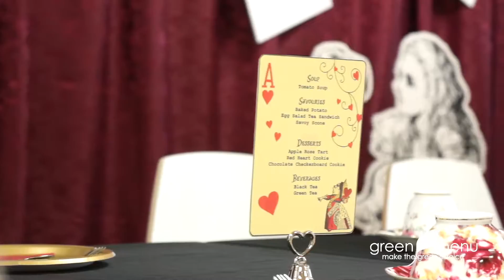TeaTime in Wonderland | Event Highlights | December 17, 2016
Event highlights from our November 19, 2016, TeaTime in Wonderland. The Queen of Hearts' TeaTime was a lovely success!! A special thank you to everyone who attended our last TeaTime in Wonderland of the year!! What a warm, delicious way to bring the year to a close. Lots of tea and tarts for all!

A big thanks to all the volunteers who helped decorate month after month for our amazing TeaTime in Wonderland. 👏🏻❤️

If you missed us this time, no worries, we'll have more wonderful TeaTime the future. Be sure to follow and check back for updates!

Green Menu Center
560 W Main St.